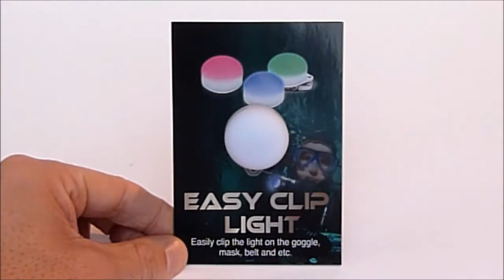BIGBLUE EASY CLIP LIGHT DEMO par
Le BIGBLUE Easy Clip Light est une LED de marquage, qui sera très utile pour marquer un plongeur, une palanquée en eau sombre ou de nuit mais également pour sécuriser un matériel couteux (appareil photo par exemple). Autonomie 72h, existe en vert, bleue ou rouge.

A voir sur notre site internet ou directement sur ce lien